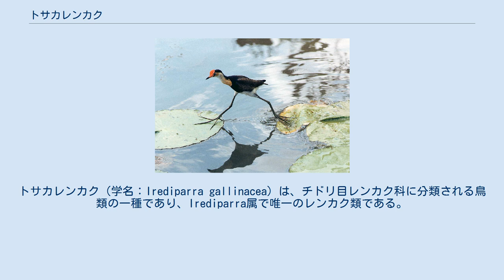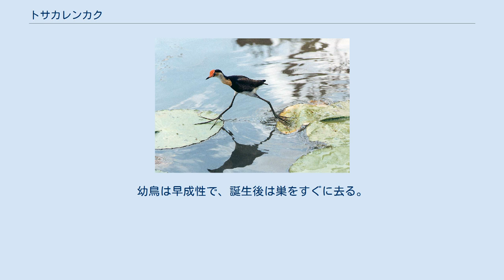トサカレンカク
トサカレンカク（学名：Irediparra gallinacea）は、チドリ目レンカク科に分類される鳥類の一種であり、Irediparra属で唯一のレンカク類である。
他のレンカク類と同じように、熱帯地域の淡水の湿地の浮葉性の植物に適応している。
ロータスバードやリリートロッターとしても知られる。
 「Jacana」はブラジル-ポルトガル語のJaçanã（同じ鳥のTupi族（en）の名前より。
これは[ža.sa.náN]というように発音される）より、カール・フォン・リンネが偽のラテン語の綴り違いでつけられた名前である。
 冠羽、額と首の背面が黒色で、額を覆う明るい赤色の額板を持ち、対照的に顔とのどは白い。
白色の腹面で胸の低い位置に太い黒い帯がある。
翼の下面は黒色。
第一雨覆い羽、下尾筒および上尾筒は黒く、翼は灰褐色。
脚は長く、特に長い指を持つ。
大きさは、全長がオスで20-21cm、メスで24-27cm、翼開長は39-46cm、体重はオスで85g、メスで140gである。
 ボルネオ島南部、フィリピン南部、スラウェシ島、モルッカ諸島、小スンダ列島、ニューギニア島、ニューブリテン島、オーストラリア北部および東部。
この種の生息地は、スイレン科やホテイアオイ属のような浮葉性植物が豊富にあるか水面を覆っている淡水の湿地である。
 食性は雑食性。
水面や浮葉植物から種や水生昆虫を探しだし、食べる。
 金切り声のような声で、かん高く鳴く。
 トサカレンカクは一妻多夫制である。
浮葉植物や抽水性植物の上に軽くて薄い巣を作り、メスは黒色の斑があり、つやのある淡い褐色の卵を4つ産卵する。
オスのみが抱卵する。
幼鳥は早成性で、誕生後は巣をすぐに去る。